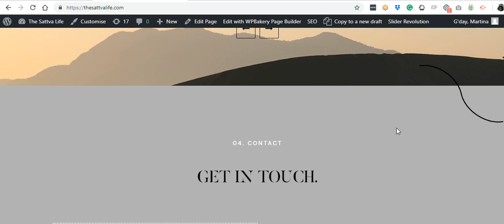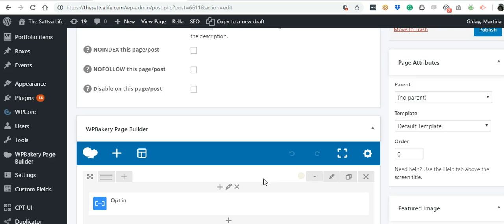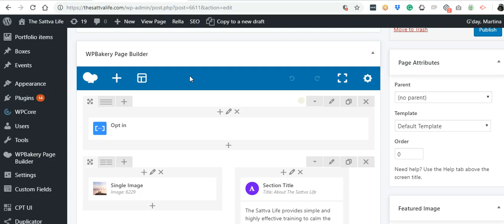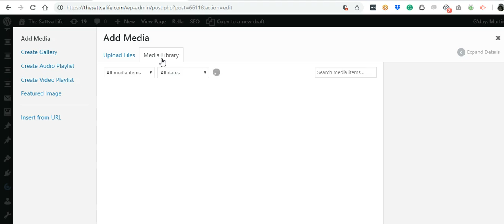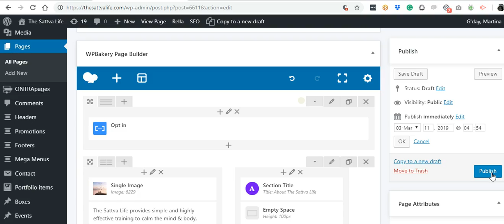Add a Page to Menu Bar_TheSattvaLife